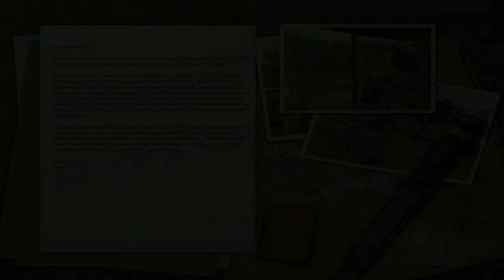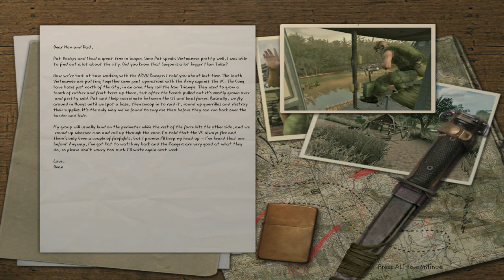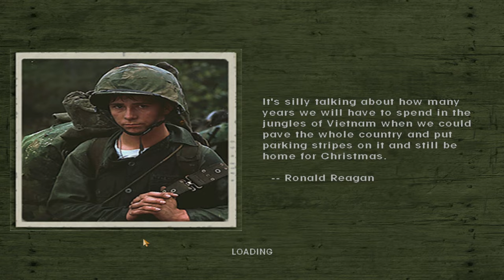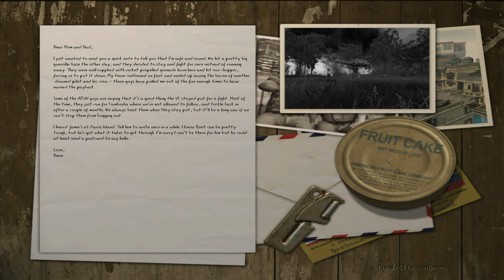Men of Valor | Iron Triangle - Eagle Flight | PC 4K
Operation ▪ 2. Iron Triangle
Mission ▪ 2. Eagle Flight